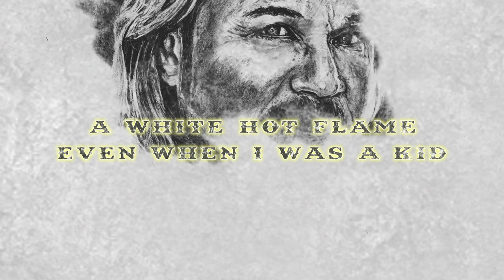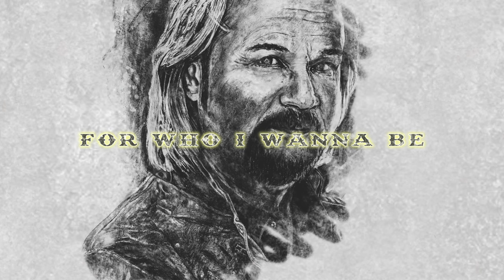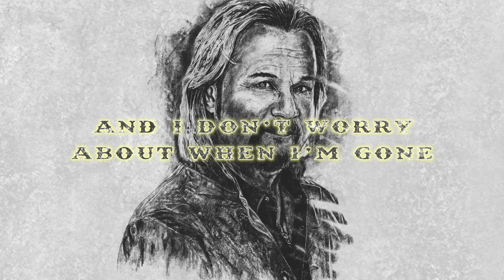Travis Tritt - Set in Stone [Official Lyric Video]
SET IN STONE Official Lyric Video

SET IN STONE, the first studio album from Travis in over a decade, is OUT NOW and available on your favorite listening platforms at shor.by/TravisTritt ♫

Released through Big Noise Music Group and produced by Dave Cobb (Chris Stapleton, The Highwomen, Sturgill Simson), the new album features 11 new songs, eight of which were co-written by Tritt.

On "Set in Stone," the Grammy winner delivers a quintessential album with a touch of Americana and Roots. Travis pays homage to all sides of his musical personality along with the trademarks of his originality. The new album is described by Tritt as “getting back to a no-frills classic
outlaw-country sound.

Travis Tritt’s albums, seven of which are certified platinum or higher, have amassed more than 30 million sales, two GRAMMY® Awards, four CMA Awards, including the CMA Horizon Award (now known as the New Artist Award); a Billboard Music Award for Top New Artist, an invitation to become a member of the world-famous Grand Ole Opry and a devoted fan base that has filled venues coast-to-coast. He is also dubbed one of “The Class of ‘89,” which includes Country music superstars Garth Brooks, Clint Black, and Alan Jackson, all of whom dominated the charts in the ‘90s.

Among his 11 studio albums and numerous charted singles are five number ones and 20 Top 10 hits, including “Help Me Hold On,” “Anymore,” “Can I Trust You with My Heart,” “Foolish Pride,” “Best of Intentions,” “I’m Gonna Be Somebody,” “Modern Day Bonnie and Clyde,” “Here’s A Quarter,” “It’s A Great Day To Be Alive,” and more.

Additionally, throughout his extraordinary career, his talents have crossed over into film and tv, where he appeared in Rio Diablo (1993), The Cowboy Way (1994), Tales from the Crypt (1995), Sgt. Bilko (1996), Fire Down Below (1997), Outlaw Justice (1999), Touched By An Angel (1999), Blues Brothers (2000), Yes, Dear (2004), Brother’s Keeper (2013), Forever My Girl (2018), and more.